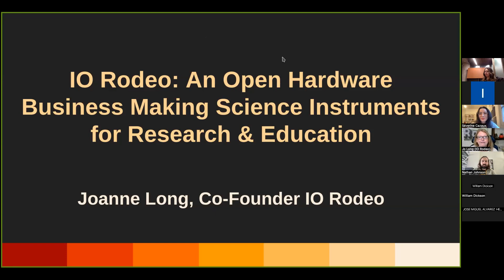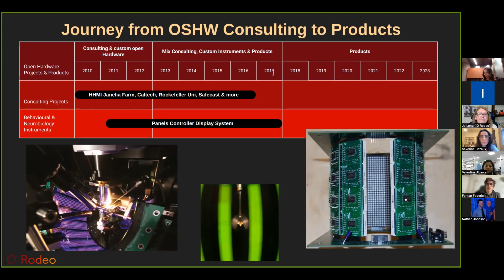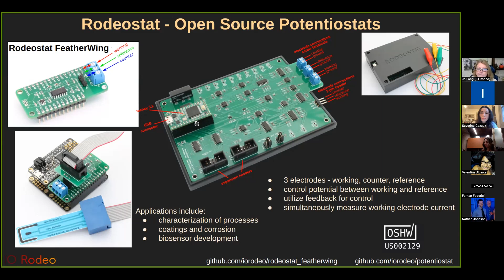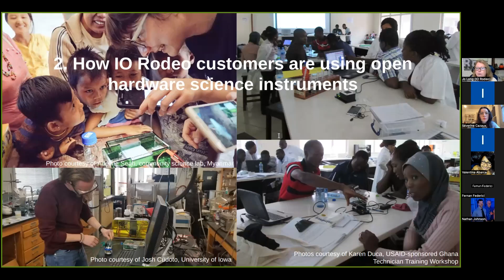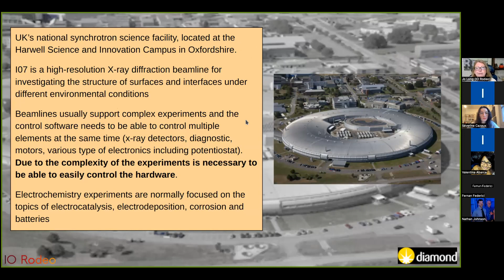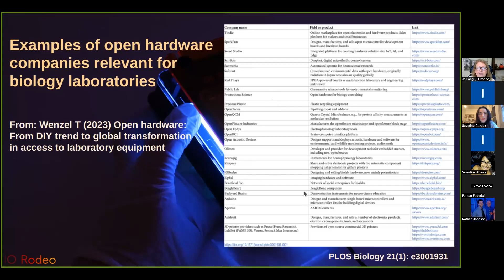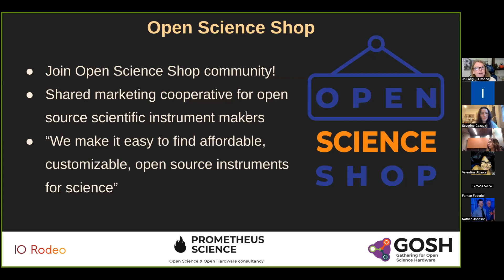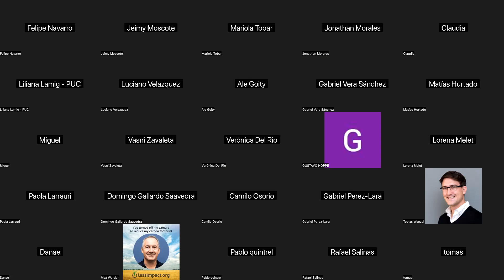Charla Joanne Long - IO Rodeo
Dr. Joanne Long es la co-fundadora de la empresa estadounidense IO Rodeo, la cual se dedica a la comercialización de equipamientos de hardware libre para investigación y educación. Desde Santiago de Chile y en colaboración con GOSH community e iBio, la invitamos a conversar sobre la historia de su empresa y su modelo de negocios.